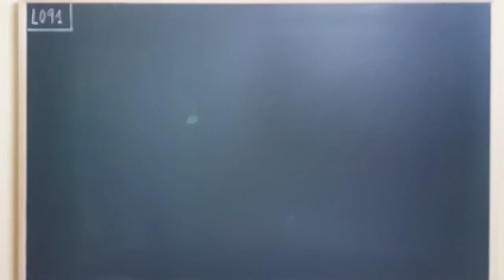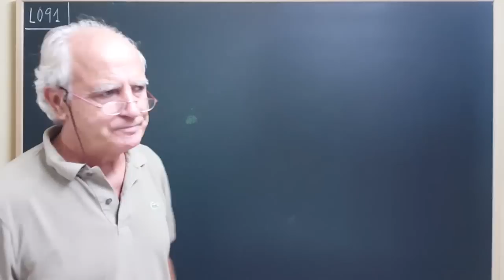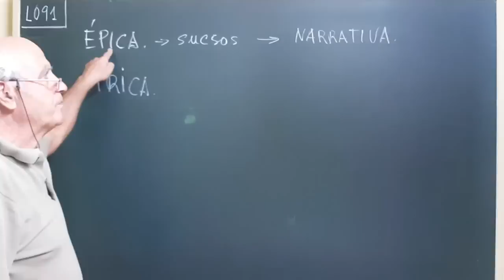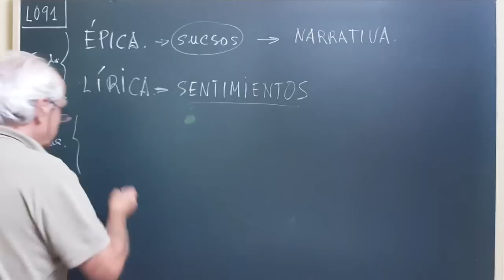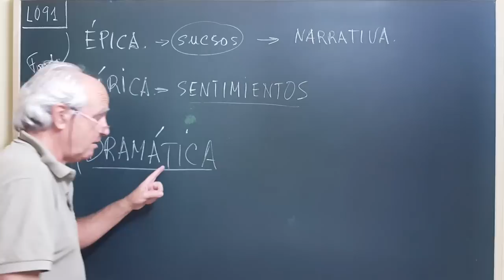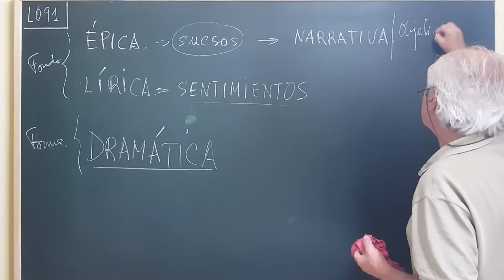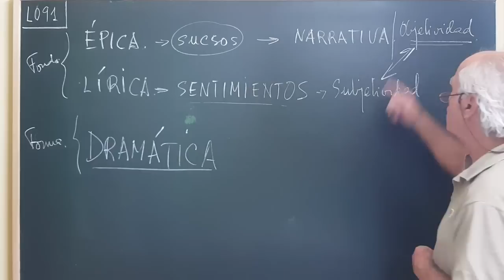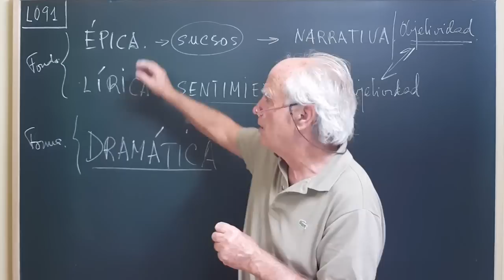L091·0 GÉNEROS LITERARIOS